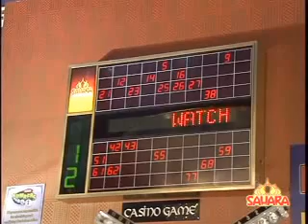Learn How to Play Keno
Learn to Play Keno at the Sahara Hotel & Casino on the strip in Las Vegas. Keno is one of the most exciting casino games in Las Vegas and can be played at the Sahara Hotel & Casino.